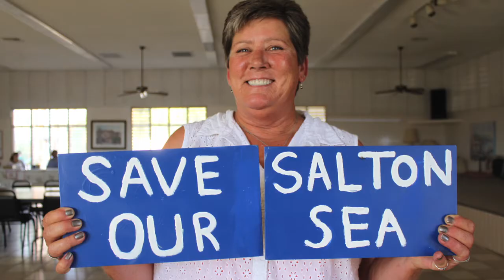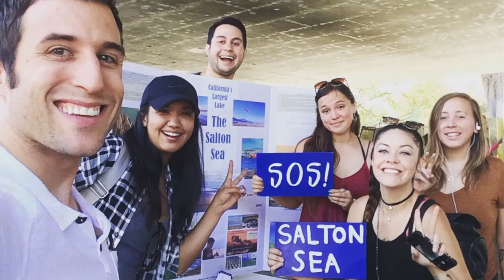California's Salton Sea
Welcome to California's Salton Sea.
A land of beauty, potential and the need for action.
Please contact your representatives before it's too late!
SaveOurSea.info
CaliforniasSaltonSea.com